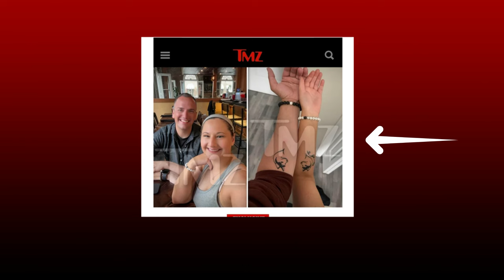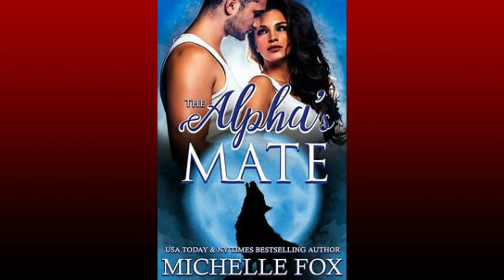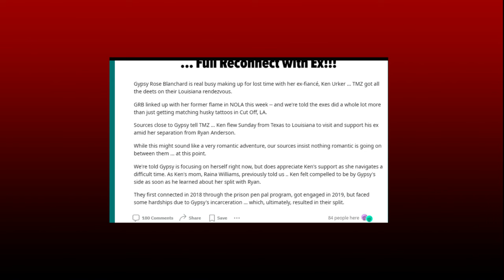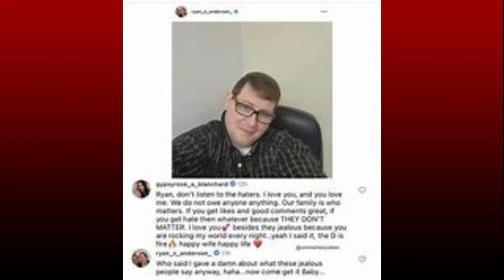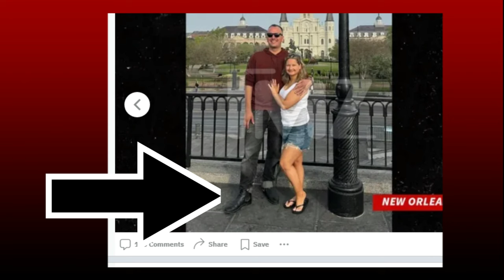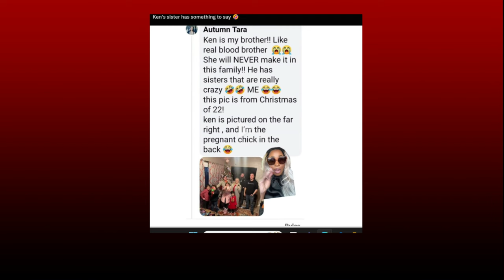Ken's Sister Speaks Out, Gypsy Rose Blanchard and Ken Reunited and it feels so good!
Source of information:
The DailyMail